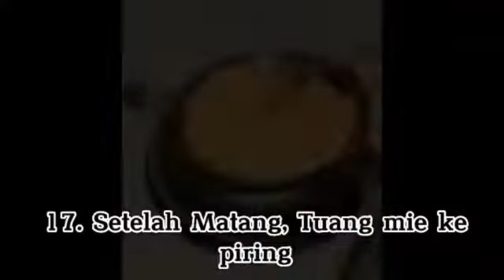Kreatifitas dan minat anak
technology Contoh Minat dan Bakat Berdasarkan Jenisnya
Minat profesional: minat di bidang keilmuan, seni, dan kesejahteraan sosial.
Minat komersial: minat di bidang usaha, jual beli, periklanan, akuntansi, kesekretariatan.
Minat kegiatan fisik: minat di bidang mekanik atau kegiatan luar lainnya.

Minat adalah kecenderungan hati yang tinggi pada sesuatu tanpa suruhan. Sementara itu, bakat adalah kemampuan bawaan berupa potensi yang masih perlu dikembangkan atau dilatih untuk mencapai kecakapan, pengetahuan, dan keterampilan khusus.

8 Cara Menemukan Minat Bakat Dan Potensi Di Dalam Diri
Ada 8 Cara Mengetahui Minat Bakat dan Potensi Diri.
1). Temukan Hal yang Kamu Sukai.
2). Amati Hobi.
3). Mencari Pengalaman.
4). Melalui Kegiatan Ekstrakurikuler.
5). ...
6).Sesuatu yang Rasanya Mudah Dikerjakan.
7).Bertanya pada Sahabat, Orang Tua, Wali Kelas, atau Guru BK.

Bakat adalah potensi bawaan yang dimiliki oleh seseorang. Minat sendiri merupakan ketertarikan seseorang terhadap suatu bidang atau aktivitas. Bakat tidak bisa dilihat hanya dari ketertarikan atau minat seseorang terhadap sesuatu saja. Melainkan dilihat dari kemampuannya dalam melakukan hal tersebut.

Beberapa contoh bakat umum manusia diantaranya: Mampu berbicara. Mampu berpikir. Mampu berjalan atau bergerak.

Hobi. Berbeda dengan bakat. Hobi merupakan suatu kegiatan refreshing atau relaksasi yang dilakukan seseorang untuk menghibur diri. Biasanya hobi dilakukan secara berulang dengan waktu yang konstan.

Sedangkan minat belajar siswa adalah kecenderungan seorang peserta didik untuk melakukan kegiatan tertentu yang outputnya akan membuat mereka senang dan tertarik. Minat belajar siswa dapat berbeda-beda tergantung dari banyak faktor, seperti kepribadian, lingkungan, dan materi yang diajarkan.

Menurut banyak pakar psikologi anak (dalam Rini, 2009) ciri-ciri anak berbakat dapat dilihat dari sebagai berikut:
Keterampilan motorik lebih cepat. ...
Perkembangan lebih cepat. ...
Kaya kosakata. ...
4. Lebih aktif. ...
Menyenangi hal-hal menarik.

Mengembangkan minat dan bakat bertujuan agar seseorang siswa di kemudian hari bisa bekerja di bidang yang diminatinya sesuai dengan kemampuan serta minat dan bakat yang dimilikinya. Sehingga mereka dapat mengembangkan kemampuannya untuk belajar dan bekerja secara maksimal.

Seperti minat, bakat juga dibagi menjadi dua yaitu bakat umum dan bakat khusus. Contoh bakat umum adalah kemampuan berpikir, berjalan, bergerak, berbicara, membaca, menulis, dan lain-lain.

Contoh Bakat Anak
Kecerdasan Visual-Spasial. Anak yang kuat dalam kecerdasan visual-spasial akan pandai memvisualisasikan sesuatu. ...
Kecerdasan Verbal-Linguistik. ...
Kecerdasan Logis-Matematika. ...
4. Kecerdasan Kinestetik-Tubuh. ...
Kecerdasan Musik. ...
6. Kecerdasan Interpersonal. ...
7. Kecerdasan Intrapersona. ...
Kecerdasan Naturalistik.

Hobi hampir mirip dengan minat, tetapi masih dibawah minat. Sifatnya lebih dipengaruhi lingkungan, sering berubah-ubah dan tidak ada unsur-unsur kemampuan dasar yang dimiliki. Ada orang yang masa kecilnya punya hobi tertentu, misalnya melukis, tetapi setelah besar hobinya sepak bola.

Bakat merupakan potensi bawaan yang dimiliki manusia, sedangkan minat tercipta karena adanya ketertarikan kuat atas sesuatu. Kedua hal ini seringkali dikaitkan dengan faktor kecerdasan dan kesuksesan seseorang.

Minat atau interest adalah keinginan seseorang untuk belajar tentang hal tertentu. Sementara hobi adalah kegemaran, hal yang suka dilakukan waktu senggang.

Contoh, minat akuntansi, minat mekanik, minat keilmuan, dan minat atletik. Minat Avokasional: Minat yang berhubungan dengan suatu kegiatan untuk memperoleh kepuasan. Jenis minat ini adalah minat yang dilakukan berdasarkan hobi. Contoh, minat dalam bidang seni, kuliner, dunia hiburan, dan petualangan.

Minat belajar adalah suatu rasa lebih suka dana rasa ketertarikan pada suatu hal atau aktivitas, tanpa ada yang menyuruh. Minat belajar pada dasarnya adalah penerima akan suatu hubungan antara diri sendiri dengan sesuatu diluar diri.